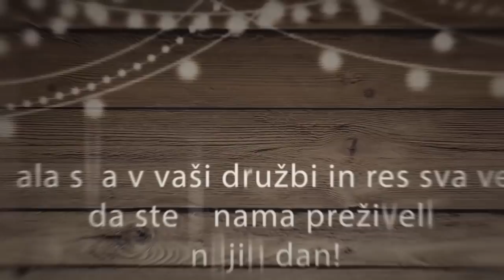ivana & srečko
Najin dan - 26. april, 2018
Švicarija - Tivoli, Ljubljana